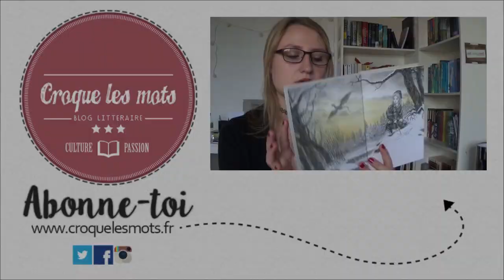Parlons coup de coeur / POINT FINAL, William Lafleur (alias M'sieur le Prof)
Parlons coup de coeur / Aujourd'hui je vous parle d'un livre que j'ai vraiment adoré. Il s'agit de POINT FINAL, un roman écrit par William Lafleur plus connu sur Twitter par son pseudo Monsieur Le Prof !
Pour écouter l'extrait lu :
Pour aller lire mon article :

Remplacez le [at] par @ !

N'oubliez pas de paramétrer votre Compte GOOGLE+ pour que je puisse vous répondre !

Je filme avec une SONY HDR-CX240

Bonnes lectures ! ♥